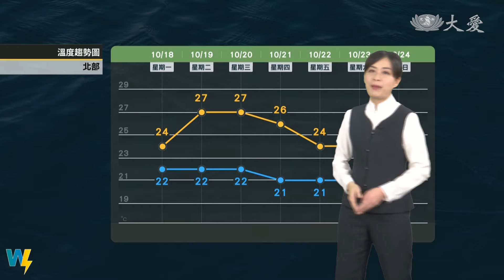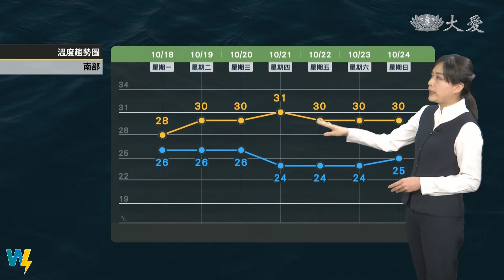東北風減弱 天氣回穩氣溫略回升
早晚氣溫偏涼 西部留意日夜溫差
北部及東半部 迎風面仍有短暫雨
周三晚起東北風增 再轉濕涼天氣